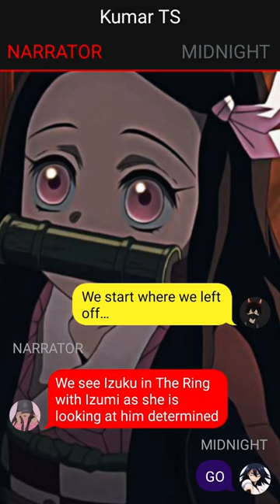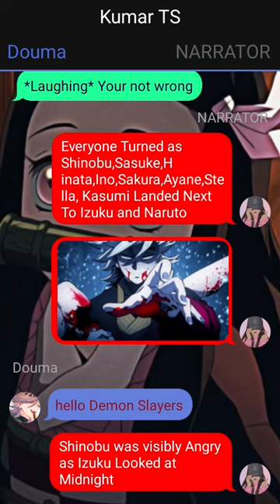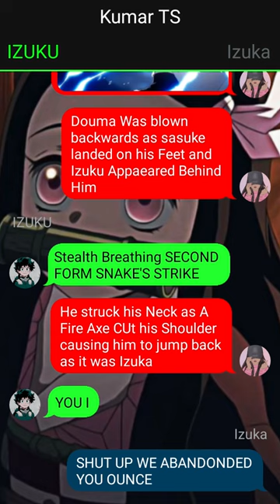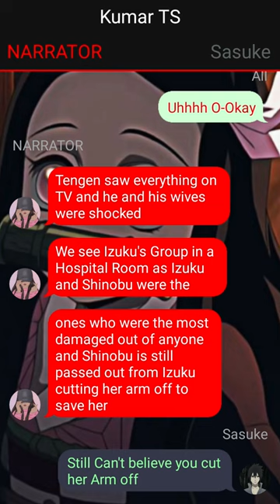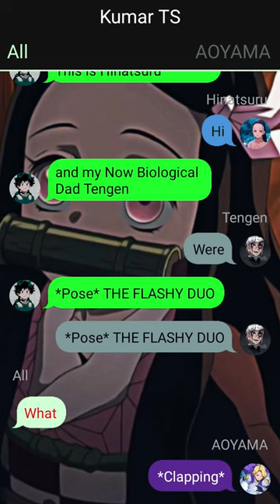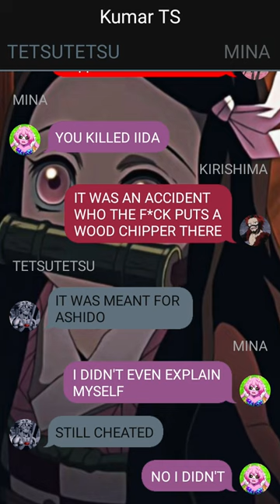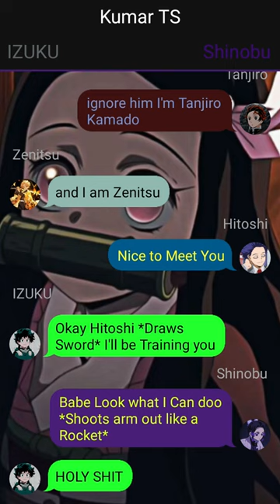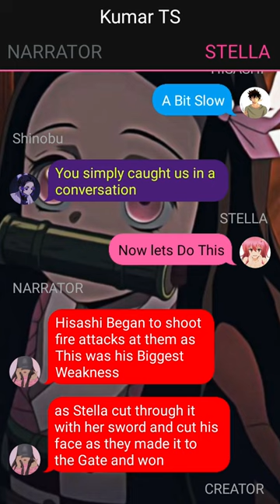Neglected DEKU Texting Story/ Bada*s DEKU & Sigma Women/ Pt~3/ Izuku X ??? /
1. *actions*
2. (thoughts)
3. /call or message/
4. -sign language-
5.//narrator//